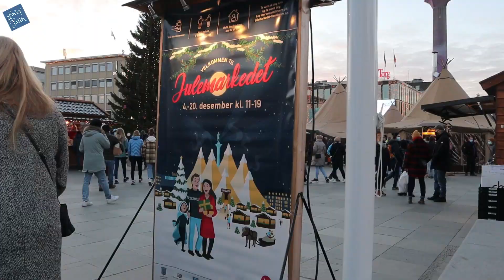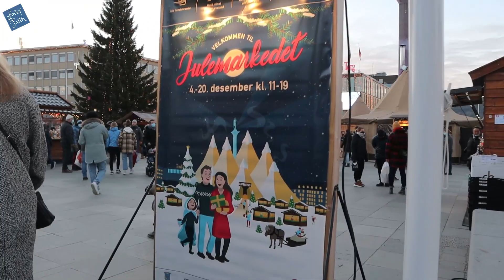Norwegian Christmas Market + New Haircut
We went to Trondheim Christmas market or as they call it Julemarked! Just like any Christmas Market, there are lots of stalls selling food and hot drinks which is perfect in a cold winter's day. They also have a big tent with lots of fireplace to keep yourself warm and to maintain coziness of the place.

Later on that evening, I went to get a new hair cut which I have been meaning to do for a very long time.